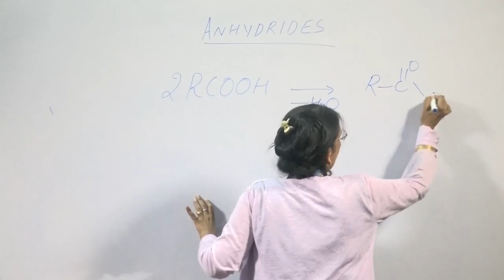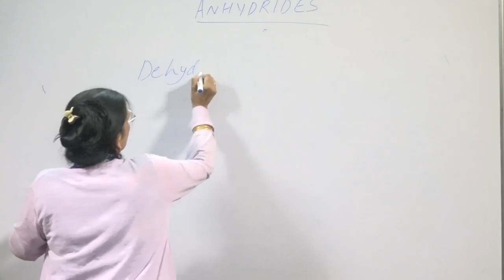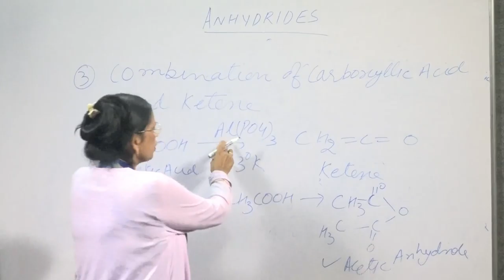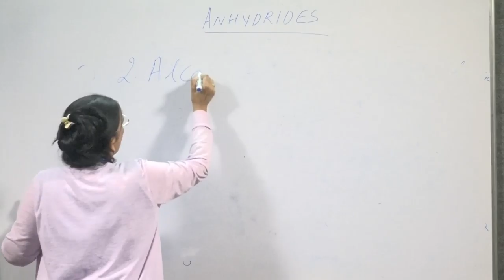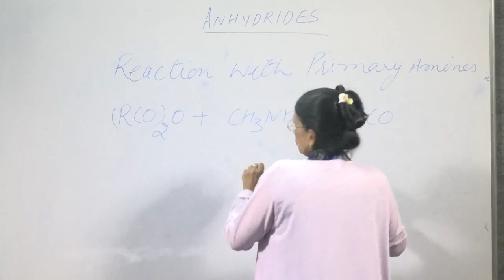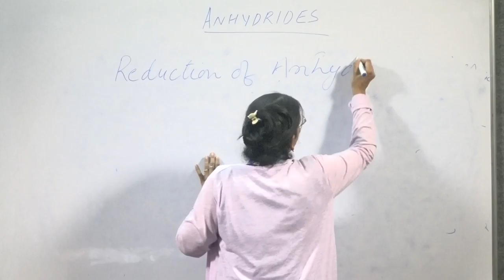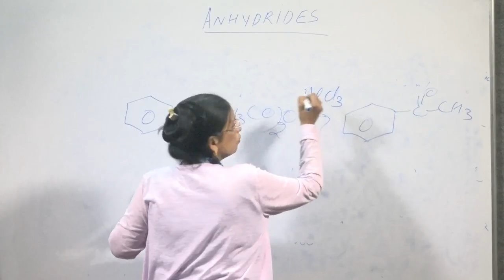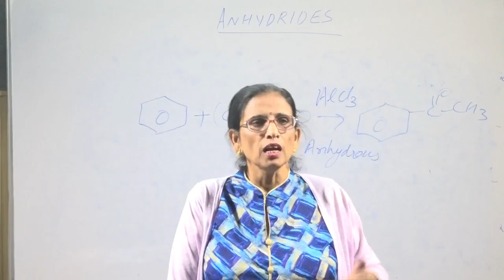Carboxylic anhydride preparation and properties